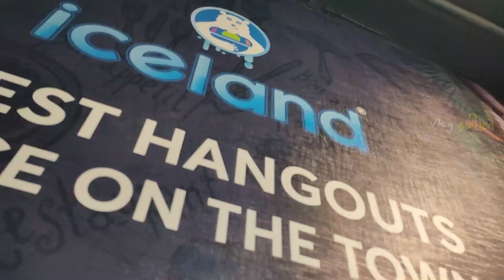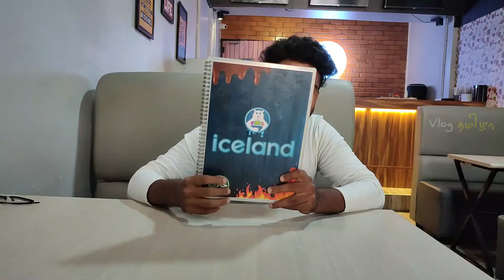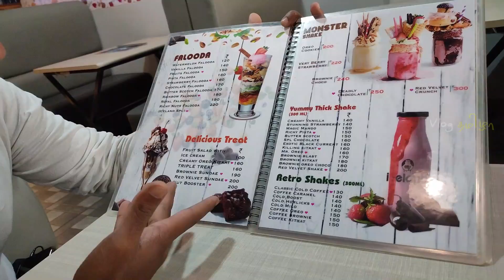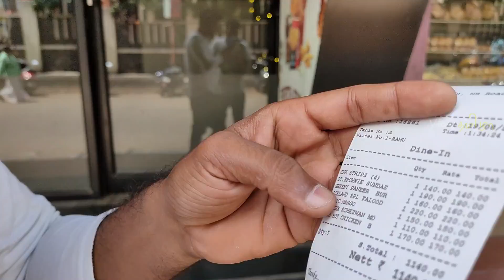Amazing ICELAND Trichy😍 - RED Hot🔥Burger, GREEN Hulk😳 Burger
Hi dudes,
In this Vlog Tasting Varities of Foods from Iceland Cafe Trichy.

In this shop they are serving unique varities of food with good in taste.

Price - End of the video